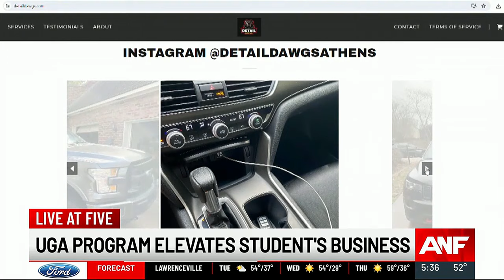UGA senior graduating with business he created after university program ‘accelerates’ its growth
The Accelerator Program is part of UGA’s Entrepreneurship Program.